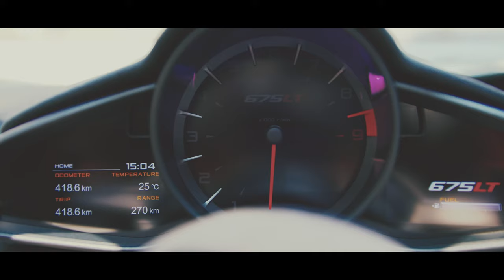McLaren 675LT 4K